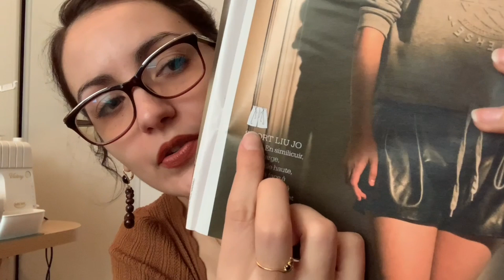Podcast créatif - S21 E02 : Le podcast de janvier qui arrive en mars.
Je vous mets en ligne la première vidéo que j'avais tournée en janvier. J'y parle tricot et couture !
N'hésitez pas à accélérer la vidéo en vitesse 1.25, 1.75.

00:00​​​​ - BLABLA

.:. TRICOT .:.

15:04​​​​ - SNUG TURTLENECK, Witre Design

24:08​​​​ - SUPERTRAMP SWEATER, Rock n' Wool

.:. COUTURE .:.

35:12 - SHORT TIVOLI, Artesane

55:32​​​​ - CHEMISE LISERON, Atelier Scämitt

01:05:27 - BLOUSE CAMPANULE, Blousette Rose